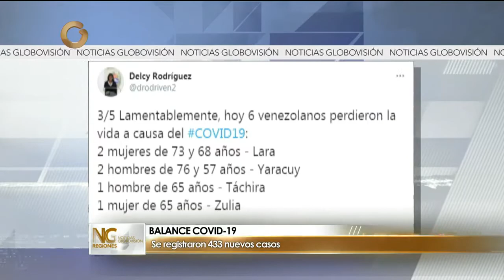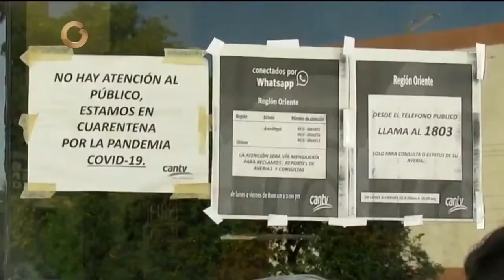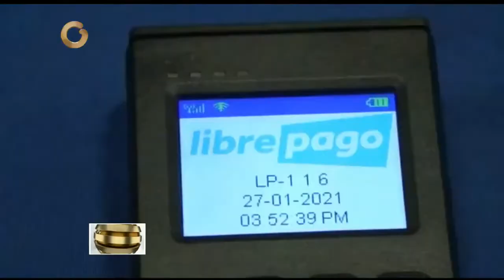GV Regiones | 28 Enero 2021